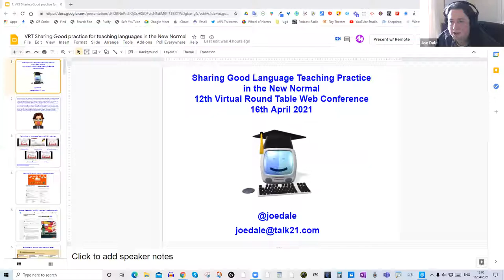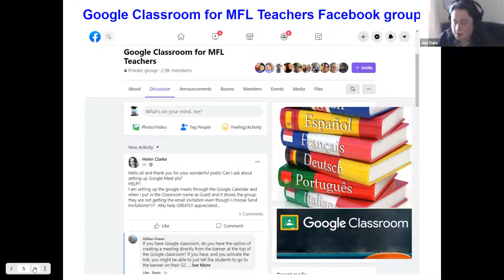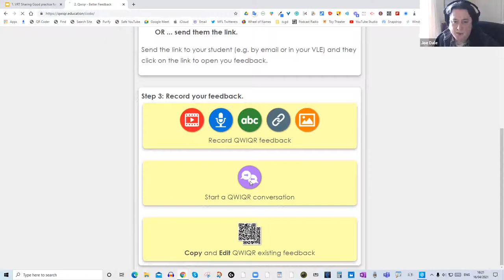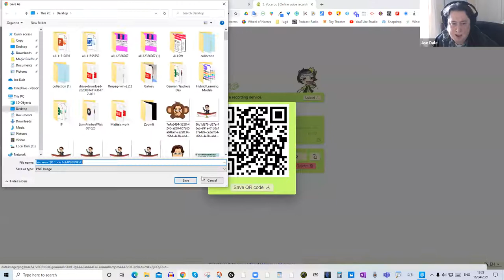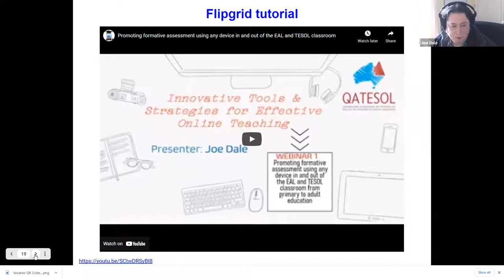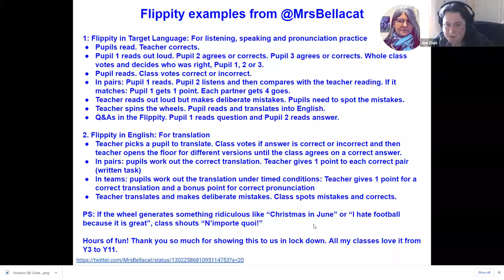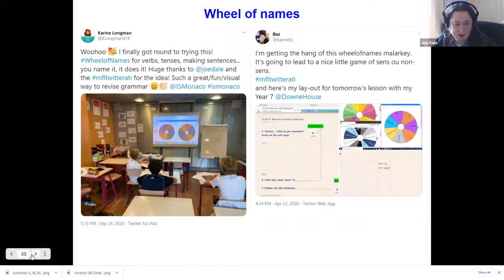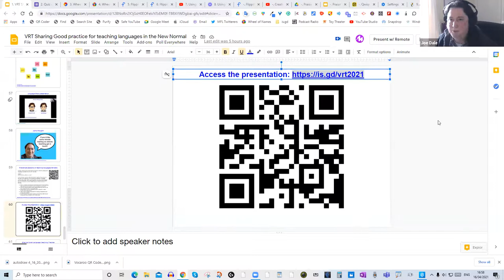Joe Dale: Sharing good practice in and out of the new normal languages classroom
This presentation by Joe Dale took place in the framework of the 12th Virtual Round Table Web Conference, 15-17 April 2021:

In this webinar, Joe Dale will showcase a variety of examples of good practice in online teaching from practising secondary school languages teachers on Twitter. He will explore ways in which teachers have dealt with life during the pandemic and show how different cross-platform tools can promote collaboration, independent learning, creativity and assessment opportunities in a remote teaching and hybrid teaching context. Joe will demonstrate how easy it is to enhance learning in a purposeful way with a range of tools which are device agnostic allowing learners to practise, reflect and share the results easily. He will show using practical examples how to promote listening, speaking, reading, writing and give learners written and audio feedback.